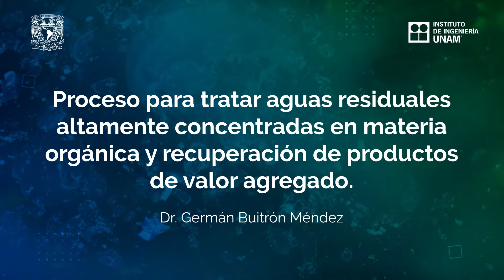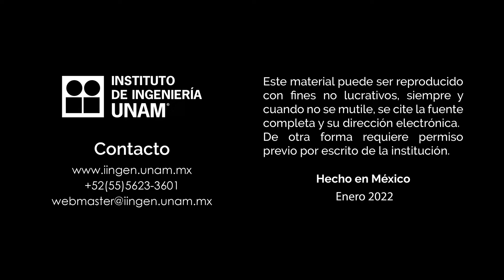Tratamiento de aguas residuales con recuperación de subproductos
Proceso para tratar aguas residuales altamente concentradas en materia orgánica, y recuperación de productos de alto valor agregado
El tratamiento biológico de aguas residuales altamente concentradas, como las que se generan en la industria de fermentaciones, llevó al Instituto de Ingeniería a desarrollar un proceso con el cual, además de tratar el agua, se generan productos de alto valor agregado. La gran ventaja es que se pueden tratar aguas residuales con una alta concentración de materia orgánica